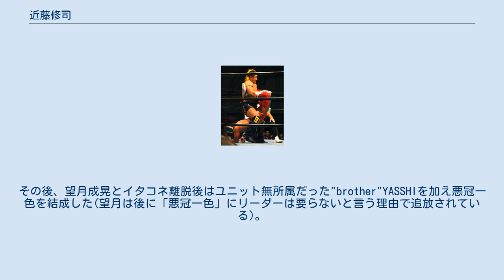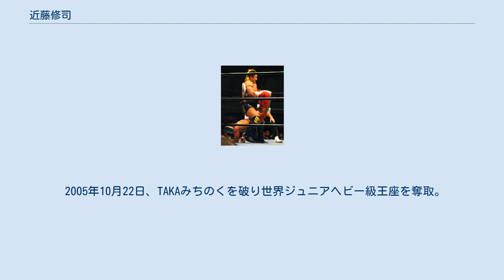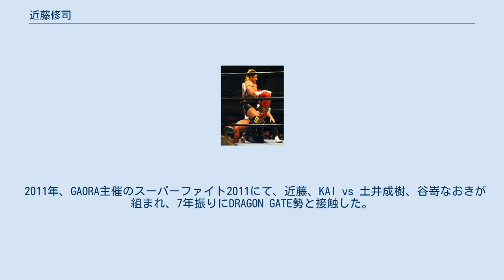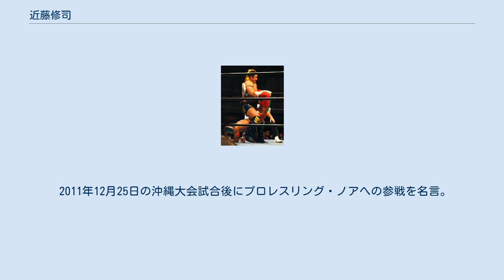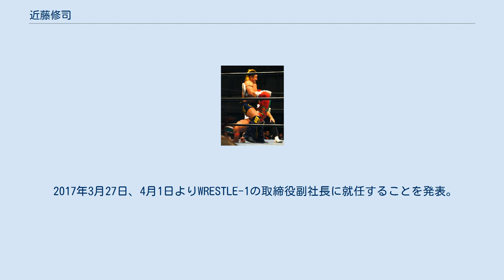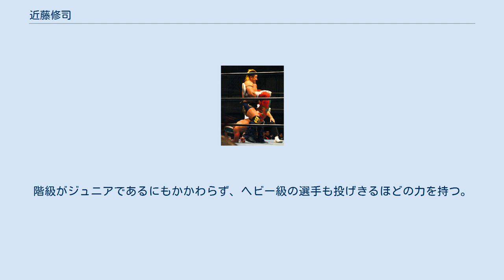近藤修司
近藤 修司（こんどう しゅうじ、1978年1月21日 - ）は、日本のプロレスラー。
 東海大学付属第一高等学校（現：東海大学付属静岡翔洋高等学校）、国際武道大学時代はラグビーに明け暮れた。
高校3年生時の1995年度にはCTBのレギュラーとして花園に出場している。
この時、静岡県予選の決勝戦でCTBの対面だったのが後の日本代表WTBである小野澤宏時であった。
大学卒業後にプロレス界入りして闘龍門の8期生として入門。
 2001年5月18日、対小川内潤戦でデビューを果たす。
T2Pメンバーとして日本マット逆上陸。
T2P興行でミラノコレクションA.T.から勧誘されイタリアン・コネクション(略称・イタコネ)に入る。
その際に、苗字の近藤からイタリアにあるコンドッティ通りにかけて、リングネームがイタリア風の「コンドッティ修司」となる。
T2Pと闘龍門JAPANの抗争後、日本人宣言を行ったイタリアン・コネクションではあったが、徐々にベビーフェイス化していくユニット及びリーダーであるミラノコレクションA.T.の言動に対して"brother"YASSHINI、ベーカリー八木、高木"ジェット"省吾らと共に反発するようになり、ミラノやYOSSINOとの対立を深めていく。
そしてイタコネを離脱後、高木と共に一匹狼のヒールとして活動していた大鷲透、アンソニー・W・森を裏切った菅原拓也とはぐれ軍団(仮)を結成。
その後、望月成晃とイタコネ離脱後はユニット無所属だった"brother"YASSHIを加え悪冠一色を結成した(望月は後に「悪冠一色」にリーダーは要らないと言う理由で追放されている)。
DRAGON GATEマットでヒール人気を集めるが、2004年に職務怠慢と素行不良を理由にユニットごと解雇されてしまった。
 T2P以降の闘龍門卒業生で立ち上げたdragondoorでリング復帰し、プロレスリングElDoradoと名を変えたリングを主戦場とする。
さらに、全日本プロレスのヒールの集団VOODOO-MURDERS（以下「VM」）のメンバーとして暴れた。
 2005年10月22日、TAKAみちのくを破り世界ジュニアヘビー級王座を奪取。
以降も防衛を重ねて、2006年8月27日に全日本プロレス・ジュニアヘビー級の実力者・カズ・ハヤシにも勝利し、ジュニア版絶対王者の地位を築き上げた。
 また、9月17日には小島聡と対戦し敗北するも互角に渡り合い高い評価を受けた。
近藤は一時は渕正信の防衛記録（14回）を抜くかと思われる勢いを見せていたが、2007年2月17日両国国技館における中嶋勝彦との防衛戦に24分25秒、ジャーマン・スープレックス・ホールドで敗れ王座から陥落。
2007年7月のジュニア・ヘビー級リーグ戦では決勝でクリス・セイビンに敗れるものの、準優勝となった。
 2008年9月29日、プロレスリング・エルドラドを退団し全日本プロレスに正式入団を発表、同時にVMと決別した。
 経緯については9月28日の全日本横浜大会、世界ジュニア王座戦にて王者である土方隆司が挑戦者の丸藤正道(プロレスリング・ノア)に破れ、ベルトが他団体へと流出した。
それまでベルトにはあまり興味を示していなかった近藤だったが、この事態に「全日本所属としてベルトを奪還したい」と宣言し、入団したものである。
 10月1日は、全日本プロレス台湾大会のPRのため現地でカズとのデモンストレーションマッチを行った。
 11月3日両国大会で、GHCジュニアヘビー級王座、世界ジュニアヘビー級王座ダブルタイトル戦をKENTAを相手として時間切れ引き分け防衛した丸藤に挑戦した。
このことは全日移籍後数日で決まっていたことであり、会社が近藤にかける期待はかなり大きいものであった。
そして両国大会で満を持して丸藤と対戦したが、結果は惜しくも近藤が敗れてしまった。
なおこの試合は2008年のプロレス大賞ベストバウトにも選ばれた。
 餃子の王将プレゼンツジュニアヘビー級リーグ2009の決勝でスペル・クレイジーを得意のキングコングラリアットで破り、優勝を果たした。
 また、2008年世界最強タッグ決定リーグ戦には近藤のVM時代から馬が合い相性もよ...